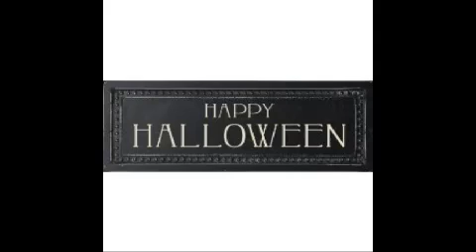HALLOWEEN Q93 Boy DJ RO 504 WEEZY SPOOKEY MIX 2013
DJ RO LIVE MIX OF HALLOWEEN SONGS.